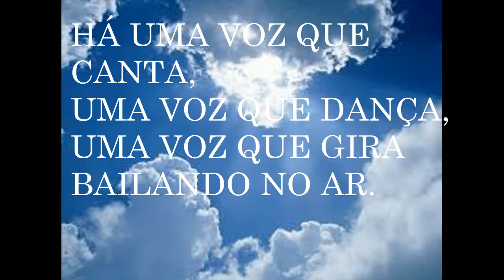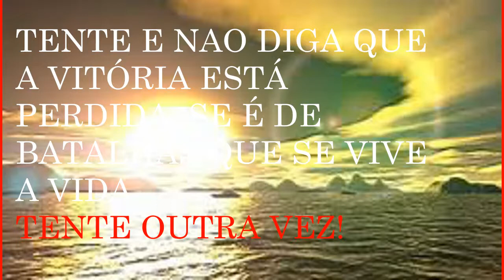MEU PONTO DE VISTA - TENTE OUTRA VEZ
Texto do grande gênio Raul Santos Seixas.